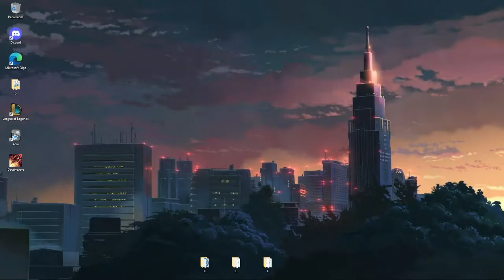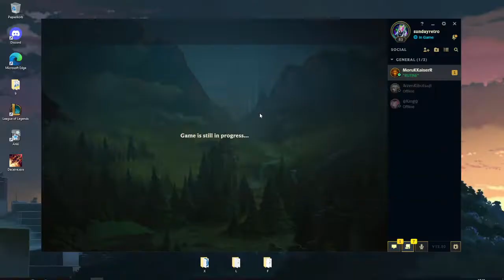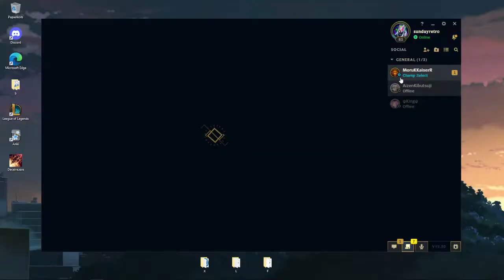lolde flex zilean support mit suga